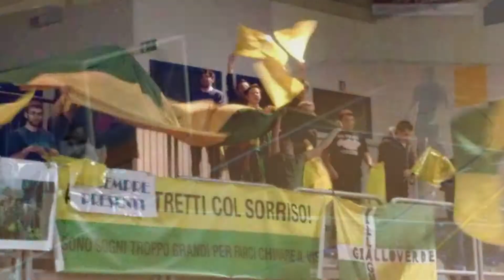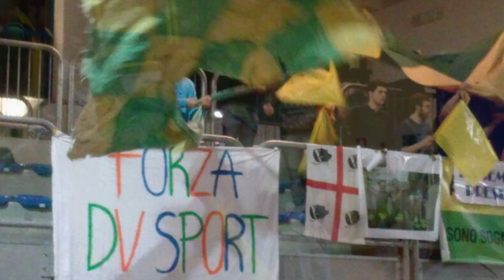UNA STAGIONE INSIEME A... C5, ACD Valsugana Scurelle 1971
Montaggio: Marco Zonca
Voce: Matteo Zonca
Collaboratori: Michel Floriani